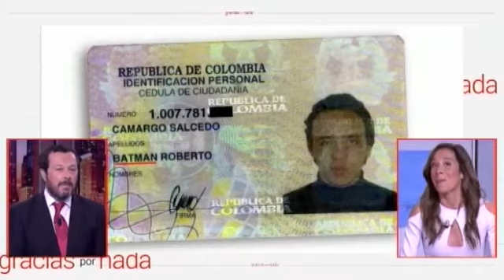Gracias por la semana | Programa 87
'Gracias por la Semana' es una recopilación de los mejores momentos del informativo satírico semanal presentado por José Antonio Fúster y el único programa de Intereconomía TV en el que no se le deja hablar a Eduardo García Serrano. De lunes a viernes, de 21:45 a 22:00. También puedes disfrutar de todos los 'Gracias por nada'.